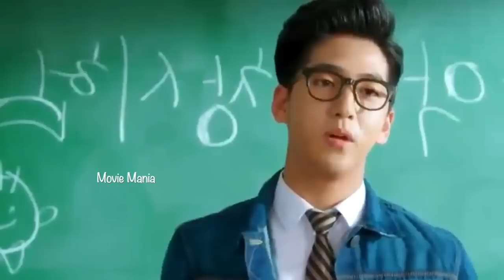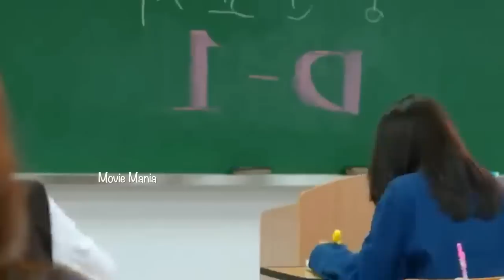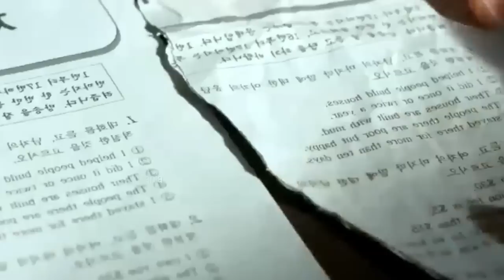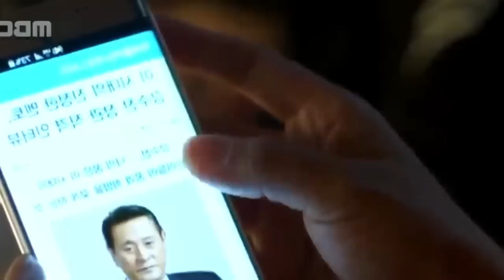മകൾക്ക് ഉണ്ടായപ്രശനം കണ്ടെത്തി പരിഹരിക്കാനായി വിദ്യാർഥിനിയായി Schoolൽ എത്തുന്ന അമ്മ ചെയ്തത് കണ്ടോ8️⃣